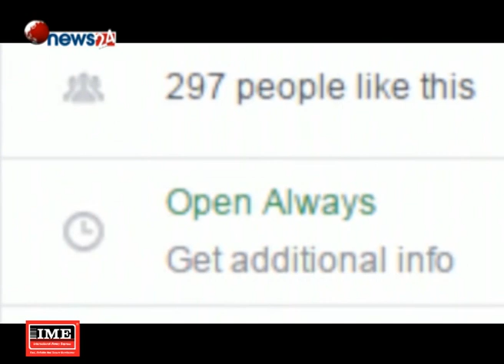बेलायती नागरिक साइमन ८ सय बच्चाका पिता ! - NEWS24 TV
एकै व्यक्तिको सन्तान ८ सय जना । अचम्म होइन त ? बेलायती नागरिक साइमन वाट्सन हरेक साता  थप एक बच्चाको पिता बनेर चर्चा बटुलिरहेका छन् । पत्याउन सक्नुभएन ? यो हेर्नुहोस् ।

यिनी साइमन वाट्सन, जो ८ सय बच्चाका पिता हुन् । पत्याउनै नसकिने यही कुराले सामाजिक सञ्जालमा यिनको चर्चा बाक्लिएको छ अहिले । हरेक साता थप एक बच्चाको पिता बन्ने अबसर छ यिनीसँग । तर,  कसरी ?